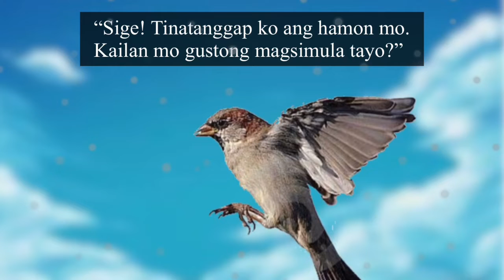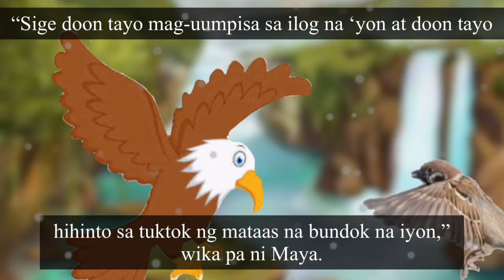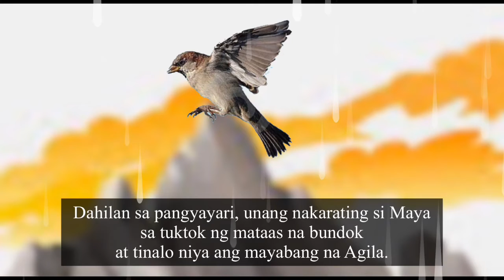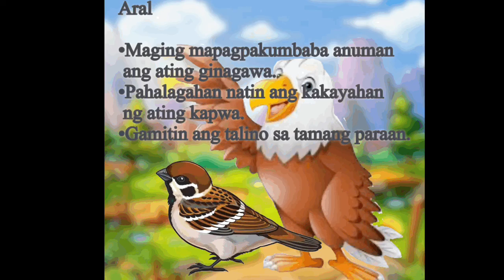Ang Agila At Ang Maya - Kwetong Pabula na may Aral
Kwentong Pabula
Kwentong Tagalog
Maligayang Pakikinig!